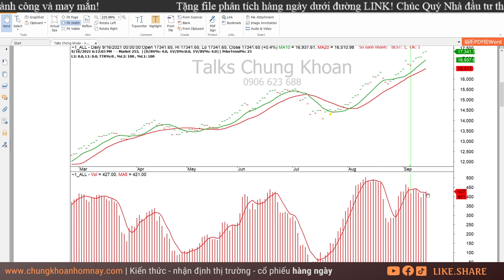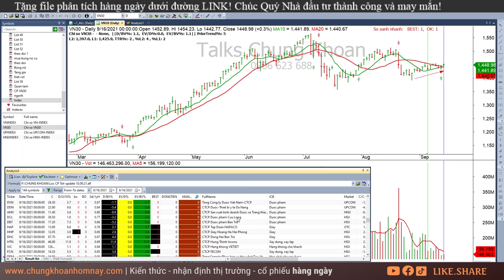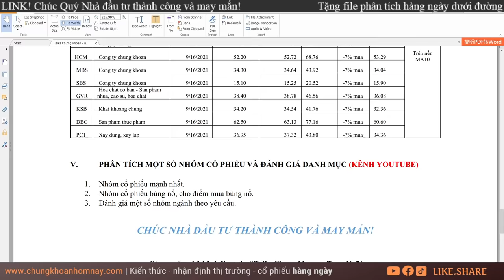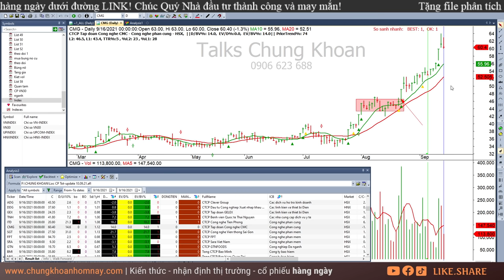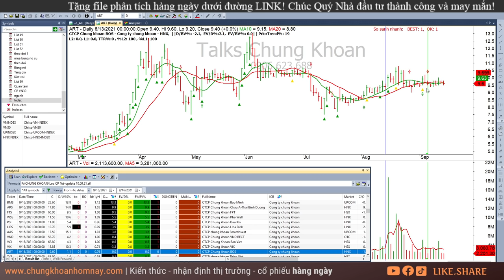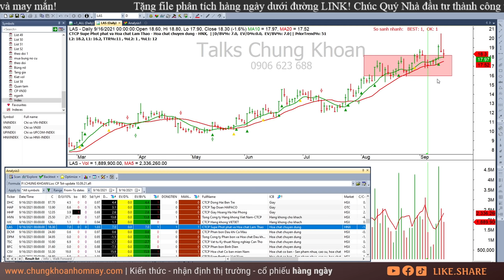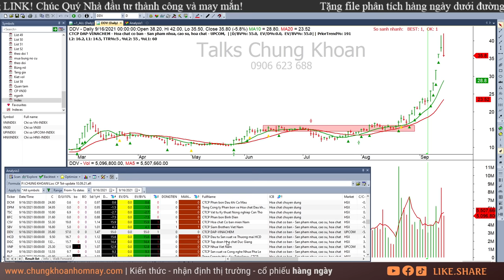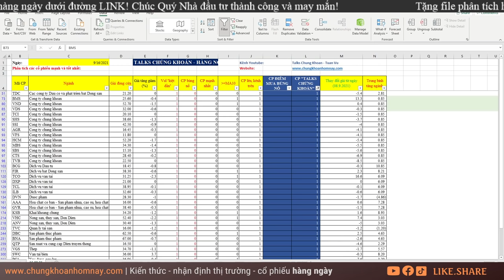Chứng khoán hôm nay| Nhận định thị trường Chứng khoán ngày 17/09: Cơ hội thị trường, kiếm tiền!